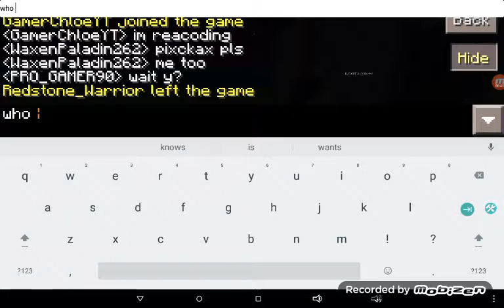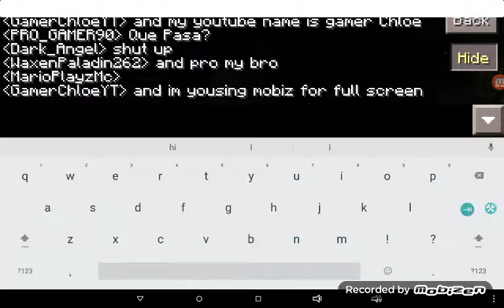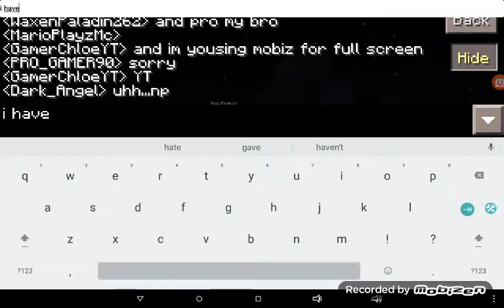Playing with friends!